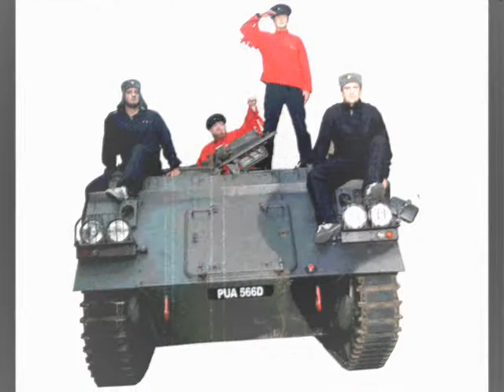HIEM - Radio Radio(atlantis audio)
I SAW HIEM TURN UP TO A GIG AT THE LEADMILL ON THIS TANK. MENTAL,